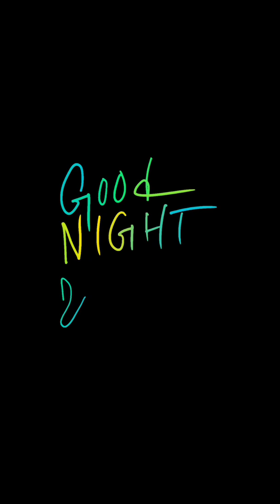Road to BMO Marathon - Feb 12, 2020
After all said and done, I managed to get in 3 hrs of sleep. The day had its highs and lows but despite having a sore left heel that won't ruin the Sedins Jersey Retirement Ceremony. These guys are amazing on and off the ice. Saw them after the First Half taking pictures with young kids. Such class acts and we celebrate their accomplishments and contributions to our community. GO! SEDINS! GO! bringiton running chasingpbs motivation nutrition